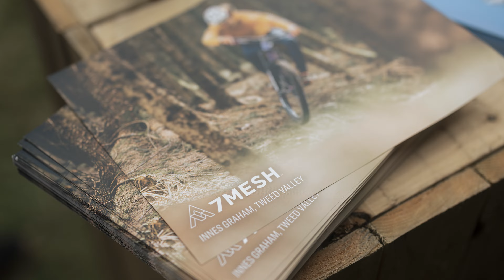RACE VLOG - Ard Rock 2024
2024 Ard Rock was a blast! Just missed out on a podium unfortunately but still got some great feelings on my bike, met so many wicked folk and even  linked up with 7mesh UK to do a poster signing/meet n greet.

All in all a proper good one and I can't wait to return next year at full health!

Thanks to everyone who's helped, supported and encouraged me so far. You're so appreciated!